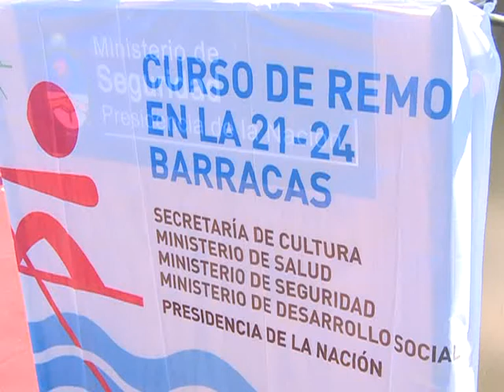"Hasta ahora, ellos consideraron que el subte podía funcionar con los 250 efectivos que tenía"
La ministra de Seguridad, Nilda Garré, aclaró que hasta el momento los subtes funcionaron bajo la custodia de 250 efectivos de la Policía Federal y que el gobierno porteño "no solicitó más". De esta manera, la ministra respondió a las declaraciones de Mauricio Macri sobre la necesidad de contar con 1196 efectivos.
Minutos antes, Garré había considerado que los "cobardes no deben postularse para cargos públicos", en lo que podría leerse como una alusión directa al jefe de Gobierno porteño.
Las declaraciones fueron realizadas al finalizar la entrega de diplomas a chicos de la villa 21/24 de Barracas, que participaron del curso de remo dictado por la Prefectura Naval Argentina.